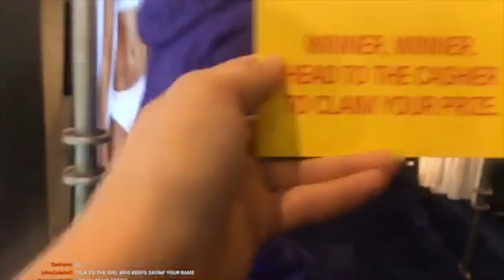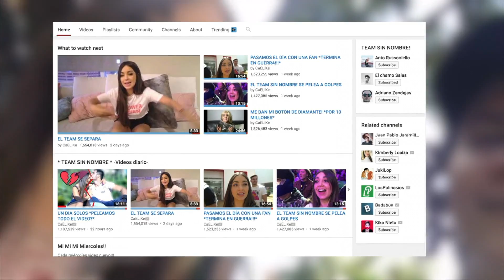MEETING CaELiKe AT THE MALL! (STREAM HIGHLIGHTS #3)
Family Friendly, pg, and clean